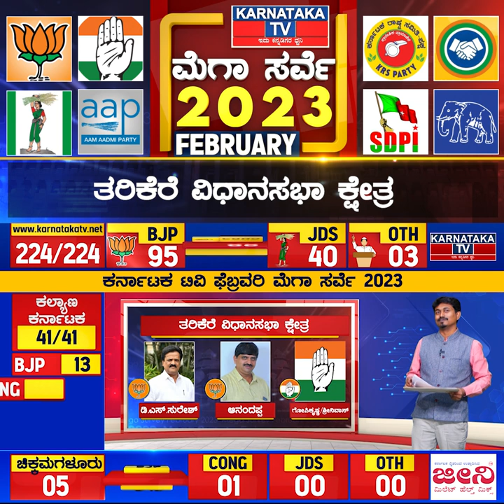Karnataka Election Survey February 2023 | Tarikere Constituency | Karnataka News